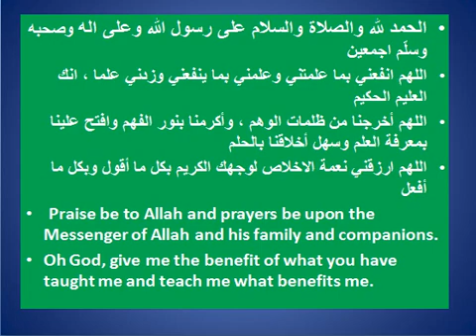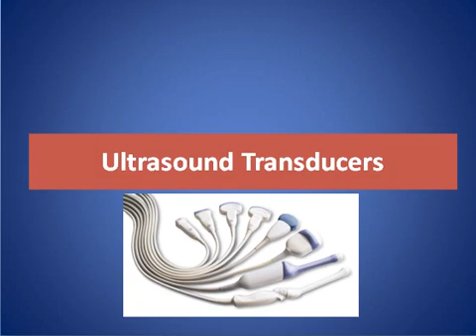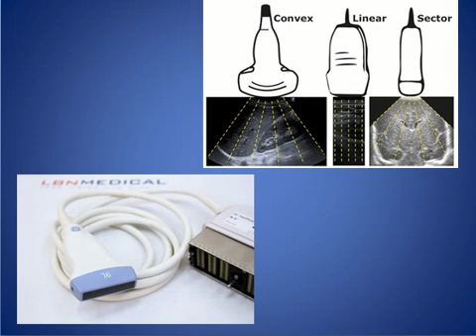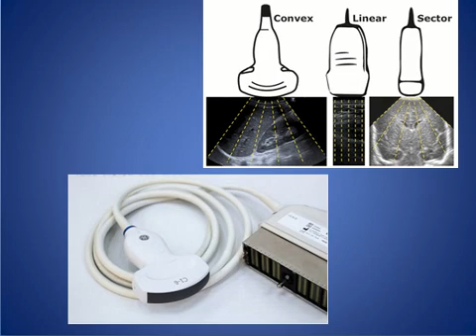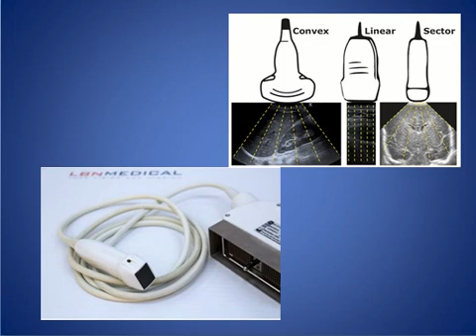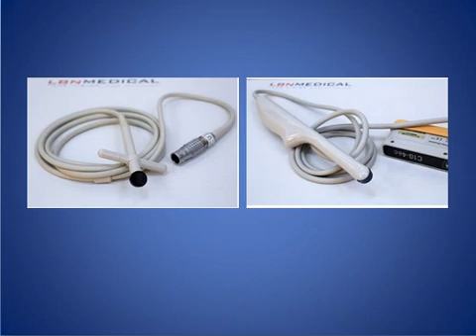Ultrasound Transducers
SHORT TALK ABOUT Ultrasound Transducers

CONSULTANT RADIOLOGIST